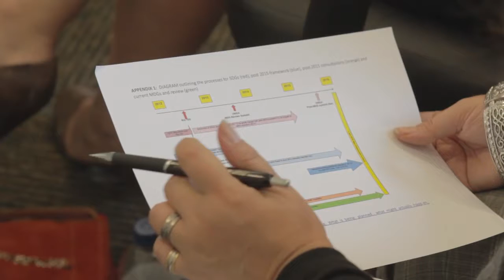Post 2015 meetings in New York, Session 3 on World Vision's involvement in the Post 2015 Agenda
1- Corina Villacorta, Executive Advisor Child Rights, A&JC - WVI
2- Chris Derksen-Hiebert, Director, External Relations, A&JC - WVI

01:32 -- Corina Villacorta on hearing the voices of children and youth and why it's a need
             to do that.
02:35 -- The challenges of engaging with youth depending on their ages.
03:58 -- World Vision is a grassroots organization so it is natural for us to do that.
04:20 -- Engaging youth at country level, on policies and how we can do that.
06:00 -- Strengthening youth networks and build on these existing networks and allow
             them to participate in consultations. Best example is Rio+20 with MJPOP. World
             Vision has many existing youth networks that we can build upon.
10:18 -- WV already has tools, guidelines and all kinds of material that have been
             developed and we will tap into this.
10:43 -- Update on a parallel process on children involvement in regional forums leading
             up to Triennial council

Q&A session

Q1 -- How are we engaging with partners beyond World Vision? (12:38)
A1 -- Within Beyond 2015, there is a small group focusing on Children and  Youth
         participation and through the UN millennium campaign that will start planning on
         how to engage youth. (12:58)
Q2 -- How extensive are our Youth networks within the different countries? (14:35)
A2 -- It varies from countries to countries. Some countries are beyond ADPs and others
        are contained in ADPs. Older children are more autonomous from WV and tend to
        engage with other youth. For example, in LACRO, there are 3 Facebook groups for
        youth. MEERO just started the ART network and they have their own websites.
        (15:00)

Q3 -- Question about a global youth survey to collect data. (18:02)
A3 -- Beyond 2015 is looking at it, but is a very difficult and challenging process. There
        are conversations happening in that sense. World Vision can play a role in that
        sense by connecting our different networks. There are also conversations around
        crowd sourcing data. (19:23)

27:00 -- Chris Derksen-Hiebert talks about the UN consultations happening at a country
             level and how World Vision can be involved. We are hoping to have 10 World
             Vision offices to participate in these country consultations.
28:42 -- On the thematic consultations, World Vision will focus on some of the themes:
  1. Conflict and fragility
  2. Health
  3. Food security and nutrition
  4. Inequality

32:00 - Presentation on the timeline planning through to 2016.
 - We need to continue to emphasize on the importance of reaching actual
                    MDGs
 - Global conversation to engage global citizens
 - Thematic and country consultations
 - UN high level panel. We are pushing to get Kevin Jenkins on that panel
 - September 2013: Secretary general will deliver a report with the parameters
                    for Post 2015, then the debates can start

42:00 -- Post 2015 and SDG are two different processes. Post 2015 is a UN led project
             and SDGs are government owned. So countries, like India, are already
             developing their positions and with the shifts of power in the world, it will be
             challenging.

54:45 -- A resource packed is being developed by World Vision. We also want to start a
             Community of Practice
57:50 -- For country consultations, we nailed down 10 countries and engaged through
             Global Operations Field department.
1:00:25 -- The list of countries in which World Vision will participate in consultations is:
                Armenia, India, Indonesia, Senegal, Uganda, Kenya, South Africa, DRC,
                Brazil, Columbia, Peru, Bolivia and Honduras.
1:04:52 -- Chris Derksen-Hiebert on the objectives of having Advocacy involved in this
                process.
1:08:43 -- How has WV come to this point. Significant foresight from some Advocacy
                leaders.
1:11:45 -- WV is developing a Must have for children document for Post 2015.
1:14:00 -- Post 2015 becomes one of the top priorities for Advocacy and Justice for
                children for the future. This is not an advocacy project though, but it's a project
                that requires a coordination of different WV entities.
1:16:00 -- World Vision wants to involve corporations in this dialogue.
1:25:15 -- We recognized the need to integrate this into National strategies and involve
                NDs.